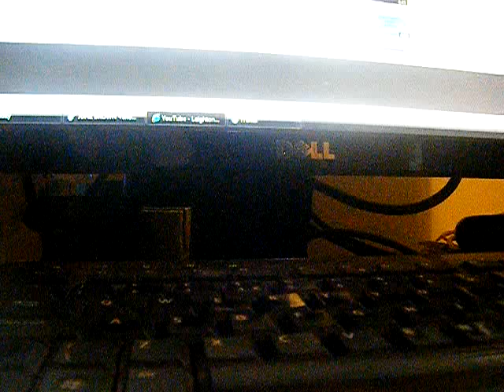Leighton Meester - Words I Couldn't Say Cover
Cover of The Words I Couldn't Say by Leighton Meester.  From the Soundtrack to Country Strong movie starring Gwyneth Paltrow, Tim McGraw, Leighton Meester and Garrett Hedlund.